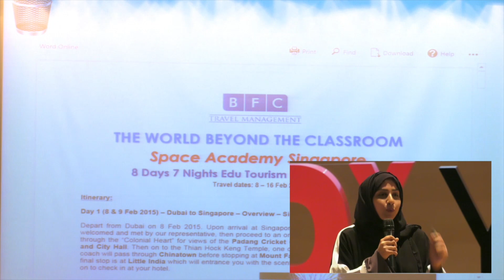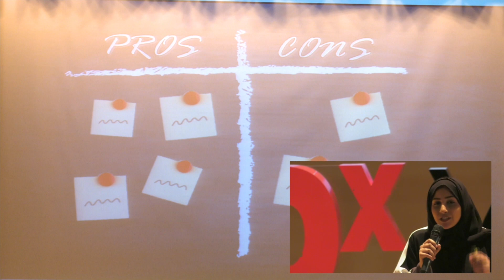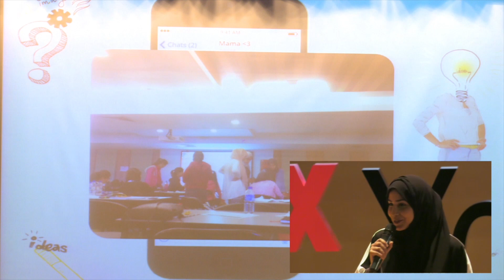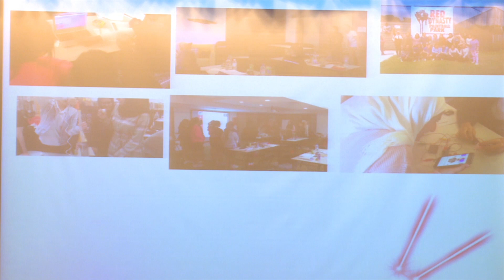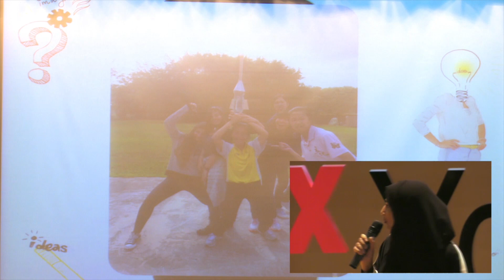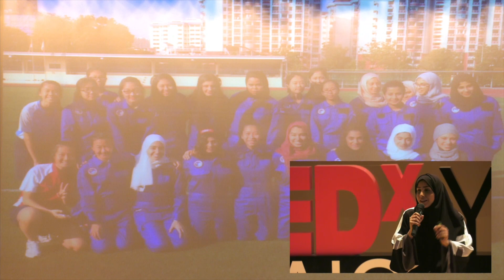One Step into NASA | Ghaya AlSaleh | TEDxYouth@AlQarayen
NASA Space Academy - a place I have only dreamed of visiting with my head in the clouds; that was until I was given the chance to visit the NASA Singapore branch. How will I convince my family?

Ghaya has a big dream of space traveling, she loves all stories about space and she followed her dream by by visiting NASA Singapore branch